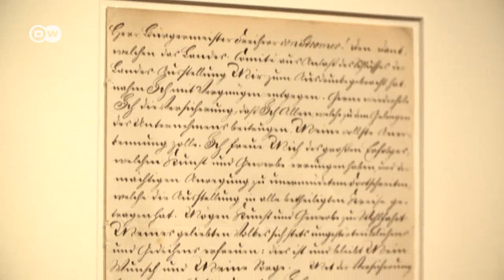King Ludwig II of Bavaria the Builder | Neuschwanstein Castle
King Ludwig II’s castles are known the world over, but he did more for Bavaria that build Neuschwanstein. He commissioned universities, theaters, and infrastructure projects - not only Germany's real life Disney castle. An exhibition shows the diverse contributions the king made to Bavaria’s infrastructure.

DW Euromaxx is bringing engaging insights into European culture and lifestyles to a global audience.